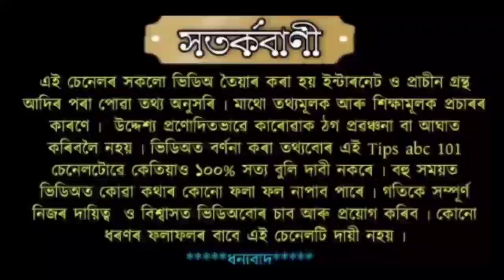১ বহাগৰ দিনটিত এই চাৰি জনক খালী হাতে পঠালে গোটেই বছৰটোত হাত খালী থাকিব ।।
১ বহাগৰ দিনটিত এই চাৰি জনক খালী হাতে পঠালে গোটেই বছৰটোত হাত খালী থাকিব ।।assameseastrology